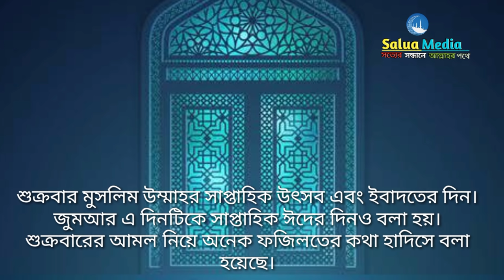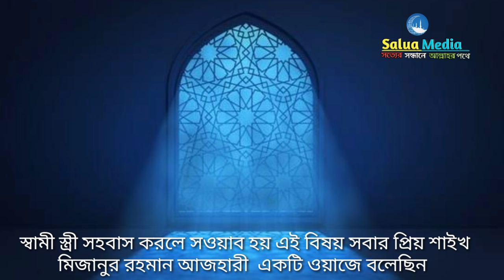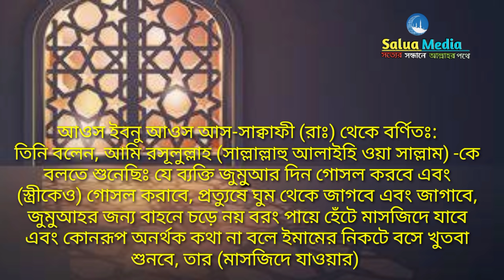শুক্রবারে স্বামী স্ত্রী সহবাস করলে কি হয় আপনি জানেন || Mizanur Rahman Azhari